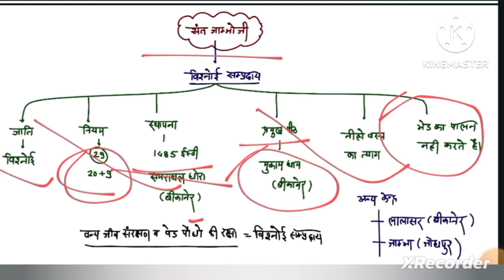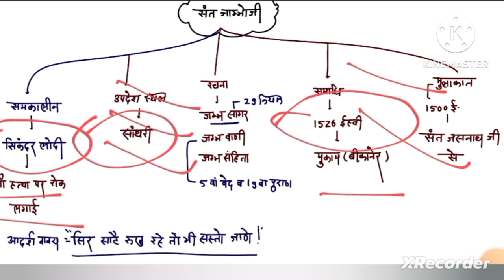selection Wale question part 1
rpsc,
are ro,
all about rpsc,
आरपीएससी,
are ro ro,
rpsc question book,
can overview,
rpsc sso id deactivate kaise kare,
rpsc sso id delete kaise kare,
how to do rpsc otr,
how to do otr registration rpsc,
how to do correction in otr rpsc,
rpsc detail,
rpsc means,
rpsc gherav,
rajasthan second grade teacher,
hadi serkop,
had kourt,
hada chauhan,
hadi kosnin,
how to fill rpsc assistant professor form,
how to fill rpsc ras form,
how to apply rpsc assistant professor,
how to fill otr rpsc,
how to prepare for rpsc assistant professor,
how to download rpsc ras admit card 2023,
how to fill rpsc jlo form 2023,
how to prepare for rpsc ras,
how to apply for rpsc assistant professor 2023,
how to check exam district rpsc,
what is rpsc exam,
what is rpsc ras,
what is rpsc jlo,
what is rakugo,
why bni,
what is rpsc,
was ist karteninhaber,
rpsc question,
revenue officer rajasthan,
what is rpsc assistant professor,
what is rpsc 1st grade,
what is rpsc 2nd grade,
what is rpsc assistant professor exam,
what is rpsc junior legal officer,
rpsc meme,
rpsc members,
rpsc online,
which in which 차이,
who is vampanthi,
who is kartini,
whose explanation,
whose line noir,
why ras,
would explained,
would awal
rpsc,
all about rpsc,
rpsc all post details in hindi,
rpsc pre exam date,
upsc pre syllabus in hindi,
rpsc pre syllabus in hindi,
rpsc pre cut off 2021,
rpsc pre 2023,
rpsc pre paper 2023,
rpsc pre cut off 2023,
rpsc pre exam date 2023,
rpsc 1st grade post,
rpsc 905 posts,
rpsc 2nd grade post subject wise,
upsc me kitni post hoti hai,
rpsc rank wise post list,
rpsc ras post details,
rpsc postal order kaise bhare,
upsc pre syllabus,
rpsc post preference,
rpsc post details,
rpsc paper 3 syllabus,
rpsc paper solution 2023,
rpsc paper analysis,
rpsc paper 2023,
rpsc paper 3 assistant professor,
rpsc paper 3,
rpsc paper leak news,
rpsc paper leak news today,
rpsc paper leak,
rpsc paper solution,
rpsc paper out news,
mcq on rpsc,
upsc pre 2023 question paper,
rpsc ro aro classes,
rpsc si cut off 2021,
rpsc vs ssc,
rpsc gk with ajay choudhary kha h,
rpsc gk with ajay choudhary 2nd grade,
rpsc exam with akash katewa,
rpsc gk with ajay choudhary sir,
rpsc with gudar ram,
rpsc with ajay choudhary psychology,
rpsc with ajay choudhary sir,
rpsc with naveen saini,
rpsc with akash katewa,
rpsc with ajay choudhary,
uppsc vs rpsc,
ras vs rpsc,
rpsc 1st grade vs 2nd grade,
rpsc vs rsmssb,
rpsc vs bpsc,
rpsc ro aro vacancy,
rpsc ro eo cut off 2023,
rpsc ro eo result,
rpsc ro eo,
rpsc ro eo result 2023,
rpsc ro aro form edit,
rpsc ro aro 2023 notification,
rpsc ro result,
rpsc ro eo news,
rpsc vs ssc cgl,
rpsc how to apply,
rpsc jlo how to fill form,
how to fill up upsc form,
how to fill up upsc form 2023,
rpsc otr fill up,
rpsc vs upsc,
upsc channel on youtube,
rpsc fso cut off,
about rpsc exam,
rpsc by ajay choudhary,
rpsc form me correction kaise kare,
rpsc form filling 2023,
rpsc form kaise bhare,
rpsc gs for assistant professor,
books for rpsc assistant professor paper 3,
otr for rpsc,
books for rpsc ras,
rpsc aen syllabus for civil engineering,
eligibility for rpsc assistant professor,
gk for rpsc assistant professor,
rpsc for other state,
rpsc for assistant professor,
rpsc for ras,
rpsc by newari sir,
rpsc by springboard,
rpsc form filling 2023 last date,
rpsc by ashok sir,
rpsc by ggd,
rpsc by dinesh gehlot,
rpsc by suresh purohit,
rpsc by hari sir,
rpsc by subhash charan,
rpsc by rahul sir,
difference between rpsc and upsc,
news about rpsc assistant professor,
rajveer about rpsc,
everything about upsc,
about rpsc 2nd grade,
all about rpsc ras,
about rpsc assistant professor,
rpsc form correction,
rpsc form filling 2023 assistant professor,
rpsc cut off,
syllabus of rpsc ras,
rpsc hindi cut off 2022,
rpsc english cut off 2022,
rpsc hindi cut off 2023,
rpsc cut off 2022,
rpsc jlo cut off 2019,
rpsc cut off 2023,
rpsc fso cut off 2023,
pyq of rpsc,
otr of rpsc,
syllabus of rpsc 2nd grade teacher english,
life of rpsc assistant professor,
syllabus of rpsc,
syllabus of rpsc 2nd grade teacher maths,
syllabus of rpsc 1st grade 1st paper,
syllabus of rpsc assistant professor,
rpsc form last date,
rpsc interview in hindi,
upsc form withdrawal,
rpsc form correction kaise kare,
rpsc form filling 2023 other state,
rpsc in hindi,
rpsc in english,
rpsc in rajasthan polity,
rpsc syllabus 2022 in hindi,
salary of rpsc assistant professor,
rpsc vacancy 2023 in rajasthan,
rpsc syllabus 2023 in hindi,
upsc hindi classes,
rpsc aso syllabus in hindi,
otr in rpsc,
rajasthan polity upsc,
rpsc assistant professor without net